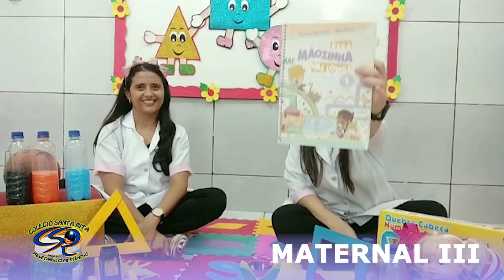MATERNAL III - PROFAS.: FRANCIANE E IASMIN - AULA 14-04